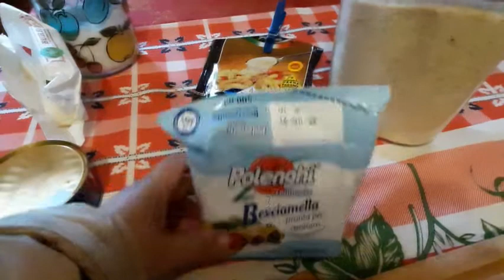HOW TO COOK OUR CAULIFLOWER WITH BECHAMEL TUNA FISH..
How to cook our cauliflower with bechamel.Cauliflower is very low in calories yet high in vitamins. In fact, cauliflower contains some of almost every vitamin and mineral that you we need. I like to eat delicious cauliflower with bechamel very savoury. Well our food for today very delicious simple and easy to prepare with Tuna fish. wow! I hope you like it. Cauliflower is a cruciferous vegetable that is naturally high in fiber and B-vitamins. If you smash the cauliflower is similar smash potatoes if you noticed it .  I hope you like it. Thanks and enjoy watching.